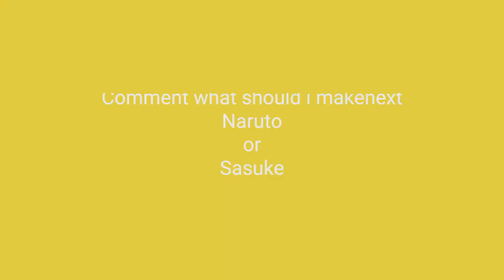DIY Light Box - Anime Light Box - Luffy Gear 5 Light box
🌟 Join the Light Box Anime community and illuminate your world with the art of anime. 🌟Dive into the magical world of anime with @lightboxanime! 🎬 Get ready for a visual feast as we showcase our stunning lightboxes, each intricately crafted to illuminate your favorite characters in mesmerizing detail. From beloved classics to the latest hits, our collection spans a kaleidoscope of anime worlds, ready to adorn your space with vibrant energy and undeniable charm.

🌟 Your Destination for Authentic Anime Lightboxes 🌟
🎉 Introducing the Latest in Anime LED RGB Lightboxes 🎉
💖 Secure your piece of anime heaven at Light Box Anime 💖

Discover the perfect gift for anime lovers with our custom Light Boxes. Handmade with attention to detail.

Most of Popular Anime Box Lights:

✅ Naruto Light Box Anime
✅ Pokemon Light Box Anime
✅ One Piece Light Box Anime
✅ My Hero Academia Light Box Anime
✅ Jujutsu Kaizen Light Box Anime
✅ Haikyuu Light Box Anime
✅ Dragon Ball Light Box Anime
✅ Attack On Titan Light Box Anime
Or Create your Own DIY Light Box Anime